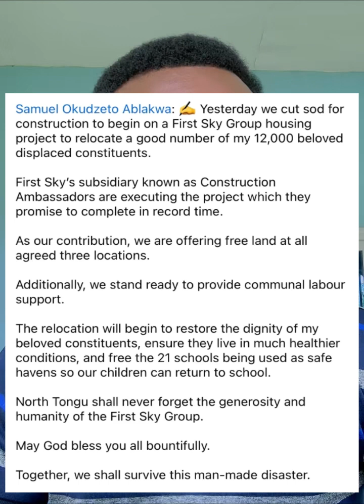Hon. Samuel Okudzeto Ablakwa. Well Done🙏🏻💯🇬🇭